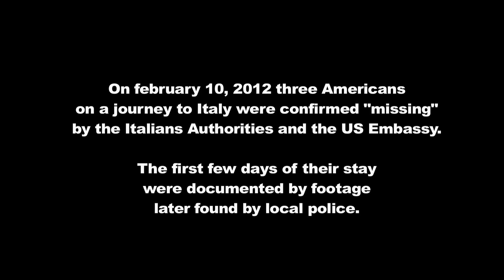HORROR TRAILER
filmed and edited by Matteo Fiacchino